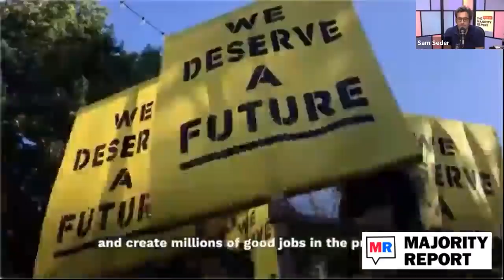New Ed Markey Ad Has Greatest Last Line EVER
Massachusetts Sen. Ed Markey has released a new campaign ad that's pretty damn good. Sam Seder and the Majority Report crew discuss this.